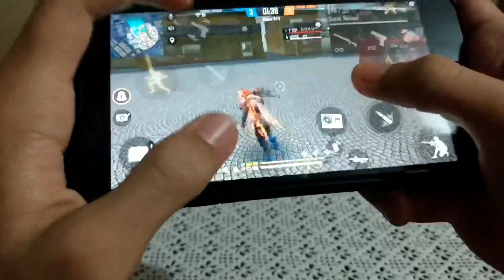Shotgun Handcam iPhone 8 Plus 🥋 Free Fire Highlights 🇧🇷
🎈 Editor:
- iMovie